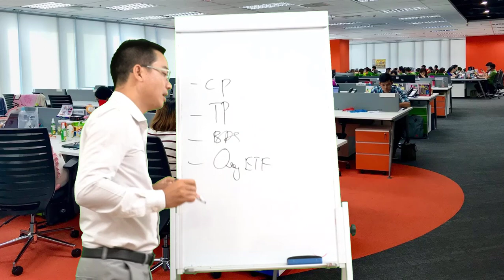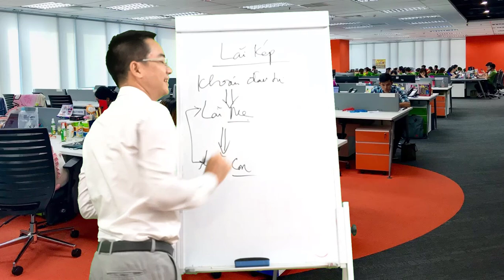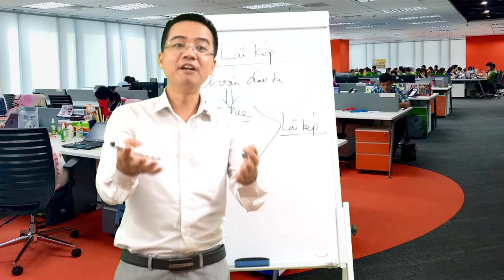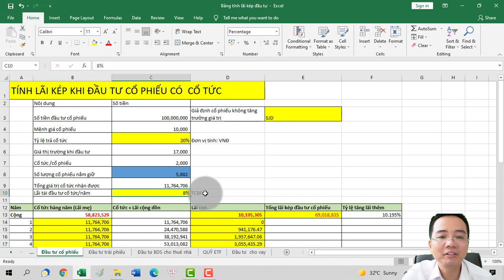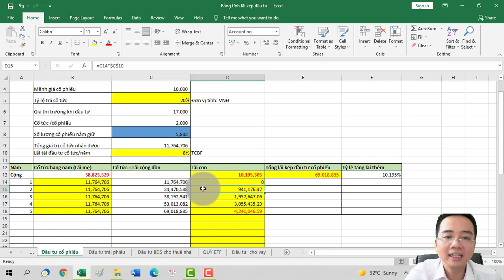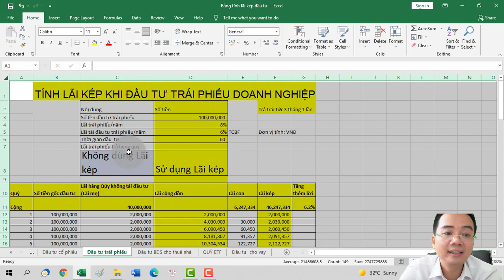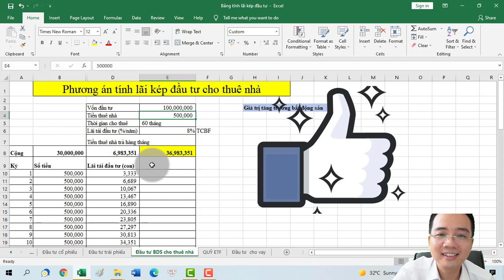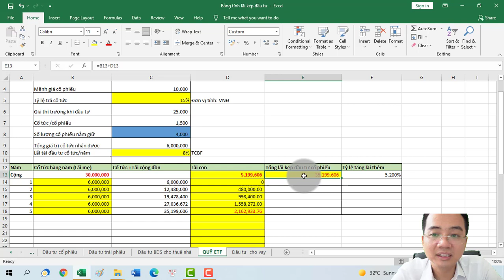Lãi kép cổ phiếu | Lãi kép trái phiếu | Lãi kép bất động sản | Lãi kép quỹ ETF